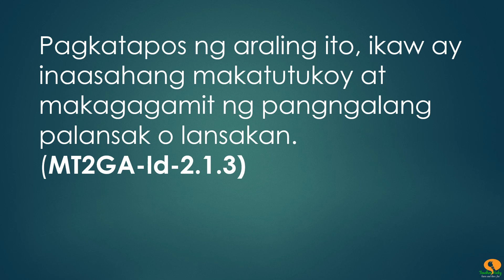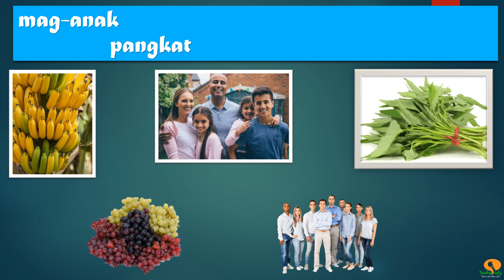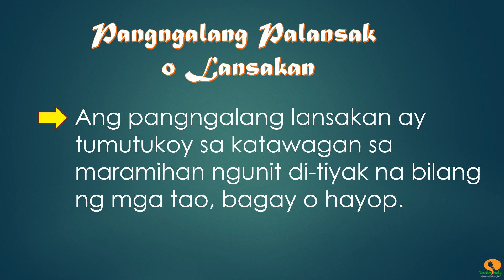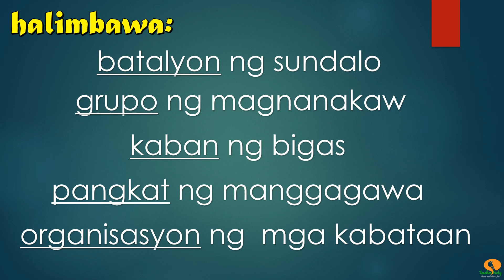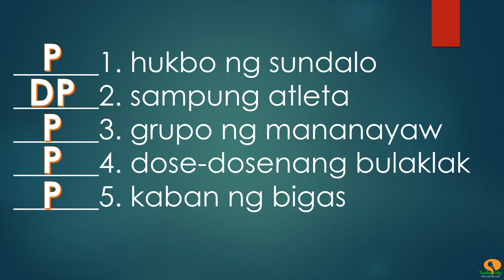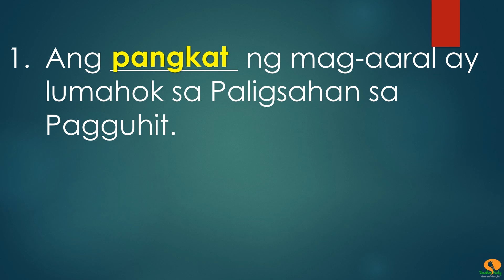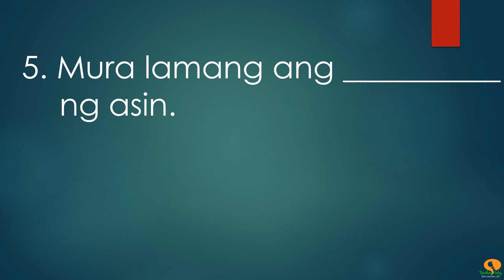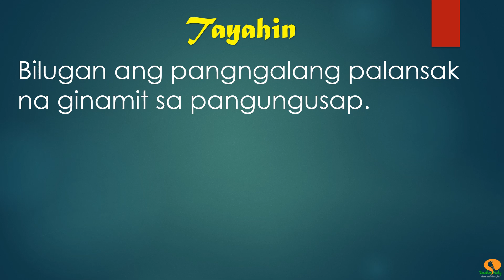PANGNGALANG PALANSAK | LANSAKAN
MTB-MLE 2
Unang Markahan Modyul 10 (MELC-Based)
Pangngalang Palansak o Lansakan
Ang pangngalang lansakan ay tumutukoy sa
katawagan sa maramihan ngunit di-tiyak na bilang ng
mga tao, bagay o hayop. Karaniwan itong ginagamit sa
pang-araw-araw nating pamumuhay.

melc-based